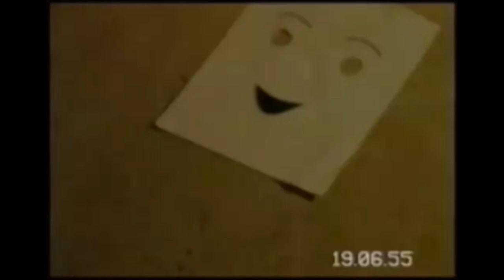1906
My favourite day of the year. A compilation of very shot that references 19th June / 19/06 and variations. Watch until the end for The Crescendo, ie the last 5 seconds.

In a further twist of fate, this was created using Shotcut v.19.06

Since creating this, I've also learnt about Juneteenth, which is more about people's lives past, present and future. Much more significant than an internet video series. and take some action.